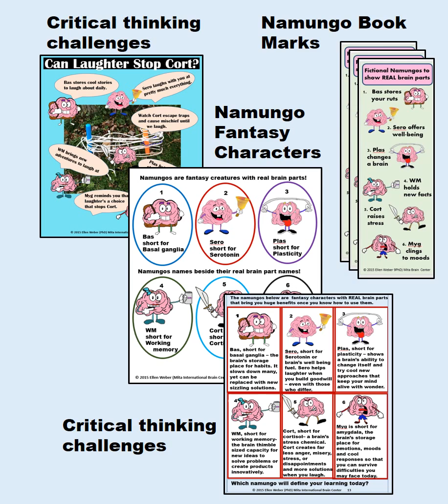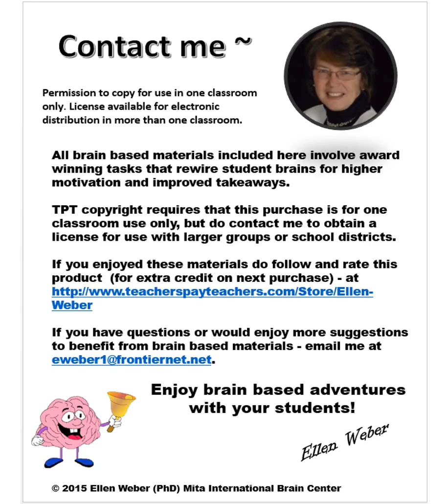Trapping Cort to Stop the Mischief Learn How Your Awesome Brain Works!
A story and active tasks inspired by enthusiastic children who tried to trap Cort to stop the mischief. Their critical thinking sparked the adventures they created!

After many failed attempts to stop Cort,  students learned that laughing turns the problem around because that's how brains work best.